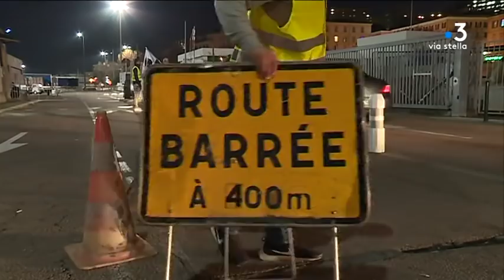Gilets Jaunes : une journée de mobilisation à Ajaccio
Les gilets jaunes se sont mobilisés à Ajaccio ce jeudi 6 décembre. Ils ont notamment bloqué le rond-point du port.

Equipe - Sylvie Acquaviva ; Stella Rossi ; Jennifer Cappai ; Hannah Strobel ; Mattea Luccioni.